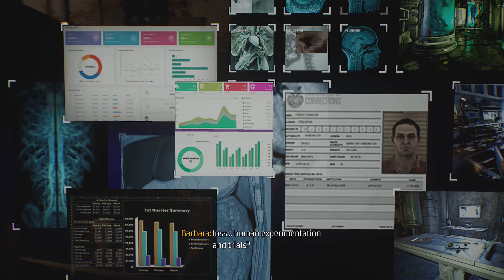Gotham Knights Episode 3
gothamknights gameplaywalkthrough We play Episode 3 finally And something happens and we get a little lost